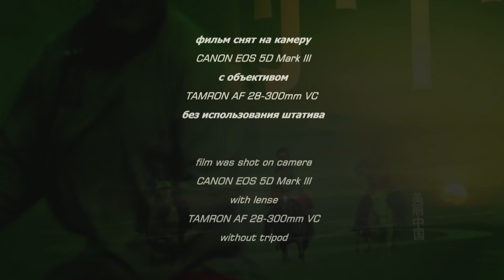Hainan - Hotel Palm Beach Resort - Хайнань - Отель Палм Бич Резорт (2014)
Наш Январьский отдых в Китае (Хайнань) 2014
Отель Палм Бич Резорт  - Хайнань - Санья

Tamron AF 28-300mm VC
Камера, Монтаж, Грэйдинг, Звук: Алексей Парепко

Our Jannuary Vacation to China (Hainan)
Hotel Palm Beach Resort and Spa  - Hainan - Sanya

Camera, Editing, CC, Grading, Sound by Alex Parepko